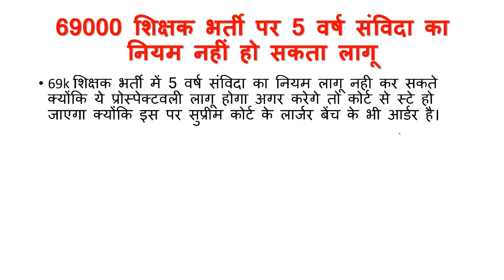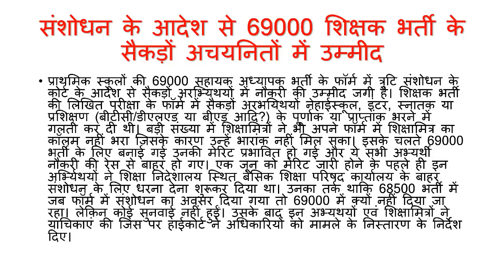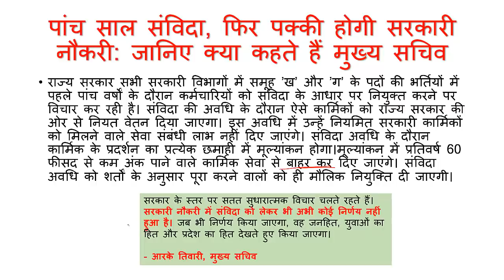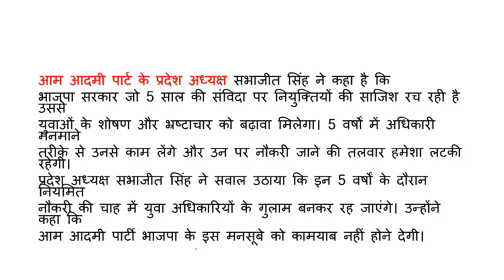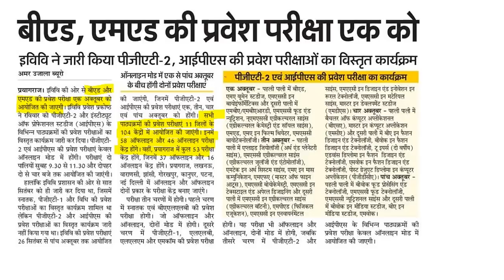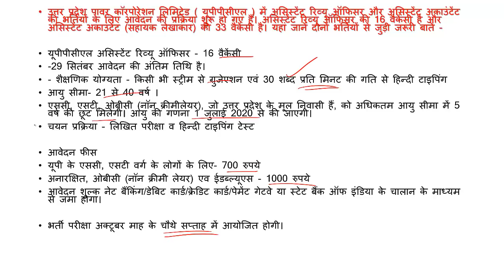14 सितंबर 2020 दैनिक रोजगार समाचार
69000 की बड़ी अपडेट्स- फार्म संशोधन व संविदा मैटर
ऐसा हुआ तो निश्चित रूप से बदल जायेगी 69000 में चयनितों की सूची
UPPCL में स. समीक्षा अधिकारी के लिए आवेदन शुरू
5 साल की संविदा मैटर पर मुख्य सचिव नें क्या कहा है?
संविदा मैटर पर अखिलेश यादव, प्रियंका गांधी व आप पार्टी की क्या प्रतिक्रिया रही
बीएड में प्रवेश की काउन्सिलिंग निरस्त
इलाहाबाद विवि में बीएड व एमएड की प्रवेश परीक्षा तिथि घोषित
14 सितंबर- हिन्दी दिवस के रूप में क्यों मनाया जाता है?
14 सितंबर 2020  दैनिक रोजगार समाचार